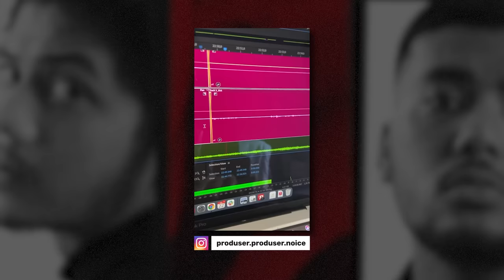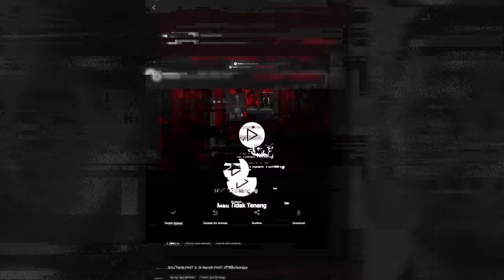Paranormal Experience: Hantu Penunggu Studio (Ft. Scary Things)